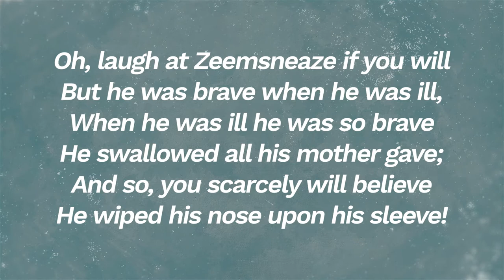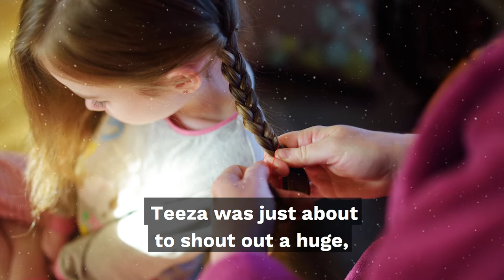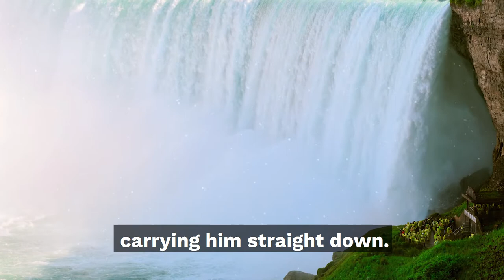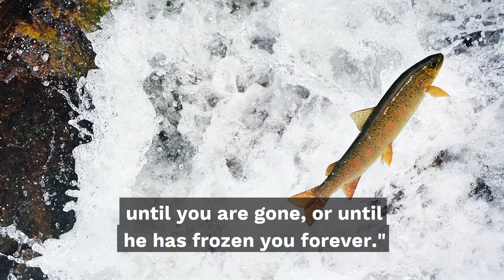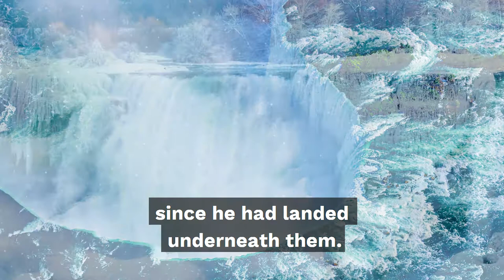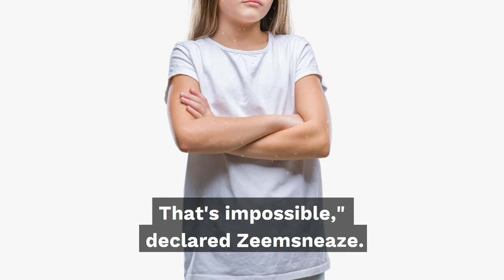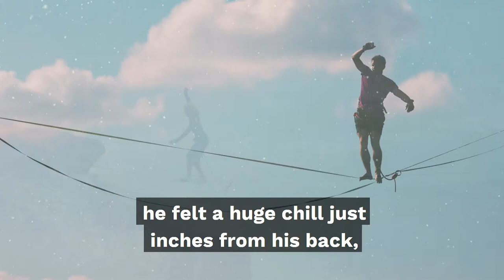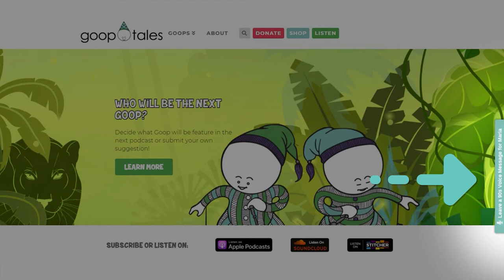EP47 - Zeemsneaze and the Big Freeze of Niagara Falls - A Fun Car Ride Podcast for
Is there a child in your life who is always sneezing? Instead of using a tissue, they wipe their nose on their sleeve, or on anything else that’s nearby! If it didn’t take long to bring a little one to mind, send them over to Goop World, where the Goops are ready to travel with them to amazing places in the best educational podcasts on the internet.

Whether you’re looking for family friendly podcasts to bring everyone together, funny stories for children who love to laugh, or good science podcasts for your little scientist, Goop Tales has all this and more!